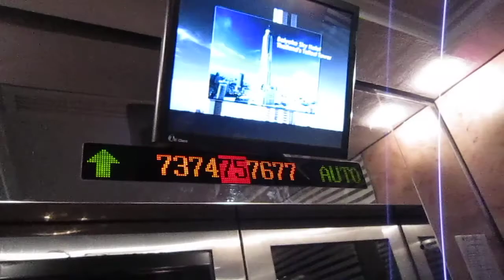21-7-2011 Đi thang máy siêu tốc lên tầng 77 tòa nhà Bayyok 2 Thái Lan